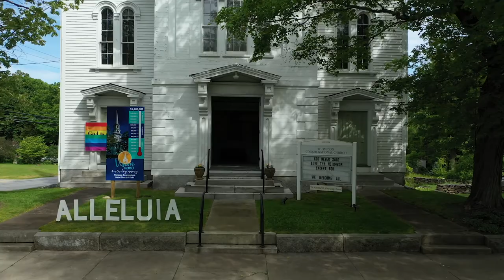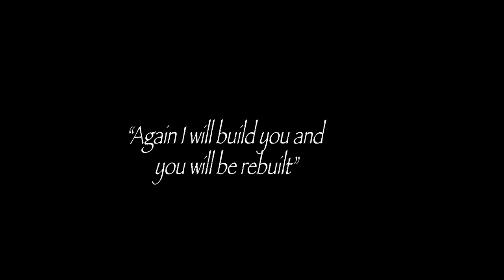Thompson Congregational Church Drone Video & Aerial Photography | High Line Drones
High Line Drones were asked by the Thompson Congregational Church in, Connecticut to create a drone video to raise awareness of the damage to the Church from a fire in, 2016. Unfortunately, the Church have not been able to raise enough to repair the interior.

The issue the Church is having is that from the outside everything looks pretty good. But once you enter the building it's a different story. So we flew a mission inside to capture as much as we could, and give the public a look on the inside.